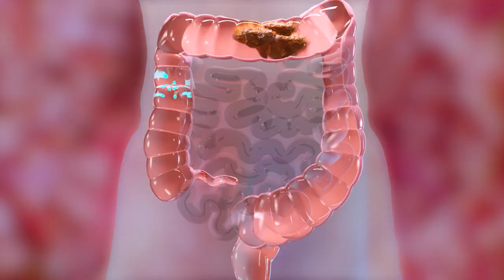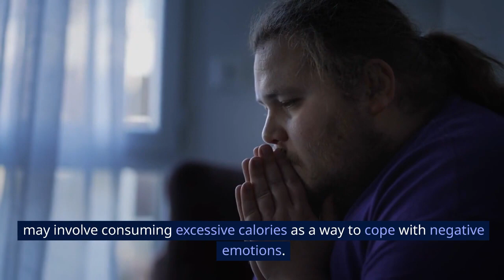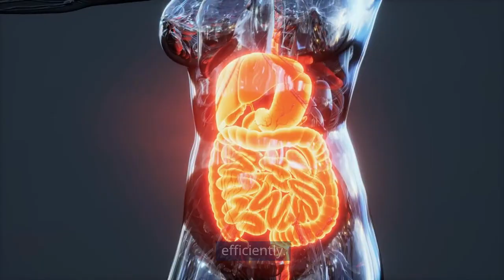10 BAD HABITS That Are Making You FAT While You SLEEP!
Uncover the surprising culprits behind unwanted weight gain while you sleep! In this short video, we expose 10 bad habits that may be sabotaging your efforts to stay fit. From late-night snacking to poor sleep hygiene, learn how these habits can impact your metabolism. Watch now to transform your nighttime routine and achieve your weight loss goals.